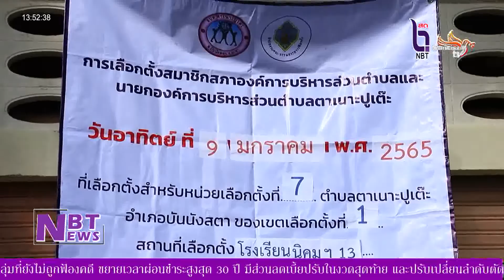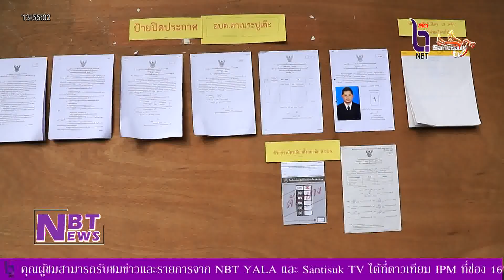NBT Yala - ชาวบ้านทยอยออกมาเลือกตั้งซ่อม นายก-สมาชิก อบต. ตาเน๊าะปูเต๊ะ